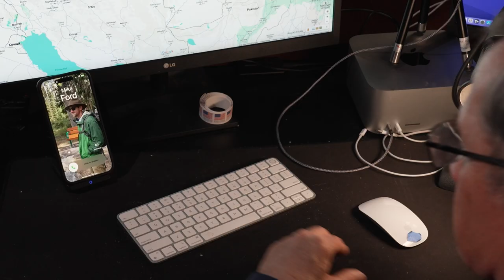Updated: Portfolio 3 Project The Decision (Week 2, 2nd Draft) - Full Sail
Portofino 3 Project: “The Decision” (Second Draft)
Week 2
By Bill Conrad

Embarking on this endeavor was a hard task, and I had to make sacrifices. Opting out of Las Vegas opportunities this week, I wholeheartedly dedicated myself to this assignment. Before enrolling in this class, my knowledge of Adobe Premiere was minimal. However, I've committed myself to mastering the intricacies of the software, diligently progressing through the "Premiere Pro Essential Training" available on "in Learning." This Sunday was dedicated to honing my skills in sound design and incorporating a voiceover for the phone call scene.

Throughout the week, I tirelessly experimented with various techniques, exhausting nearly a hundred different approaches in pursuit of the perfect edit. Yet, despite my efforts, I've realized that there are still areas that require refinement. I'm reflecting on the footage, and I see that I need additional shots and varied perspectives to enhance the overall composition.

Week Two has undoubtedly posed a significant challenge but has also been highly rewarding. Every lesson I have learned has helped me develop my filmmaking skills. Even though the journey may be difficult, the rewards of mastering this craft are immeasurable. However, there is still so much left for me to learn. Upon reflection, I have realized that I must complete the remaining videos of "Premiere Pro Essential Training." Then, I plan on looking at additional Adobe Premier Pro training this week. I am eagerly looking forward to a week filled with opportunities to learn and grow as I acquire new knowledge and skillsets. With these fresh tools at my disposal, I am resolute in pushing my editing skills to new heights and delving into areas of creativity.